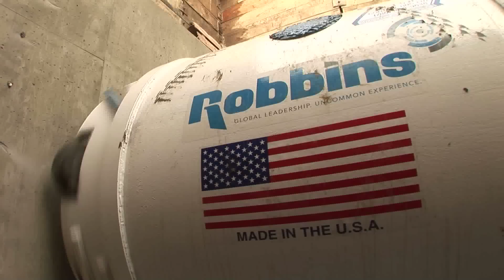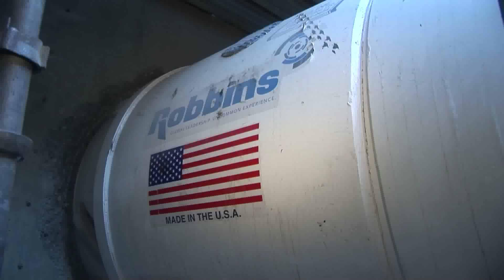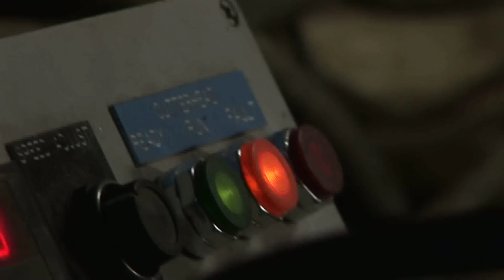SBUs in Action: Robbins Rockhead in Canada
View this case study of a Robbins Rockhead being used to excavate a trunk sewer during Calgary, Canada's sub-zero winter temperatures.